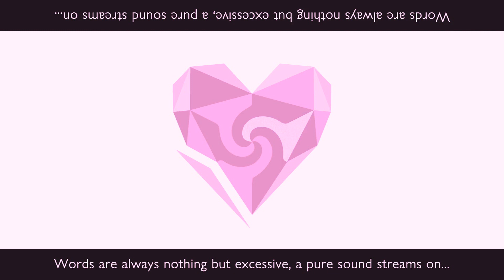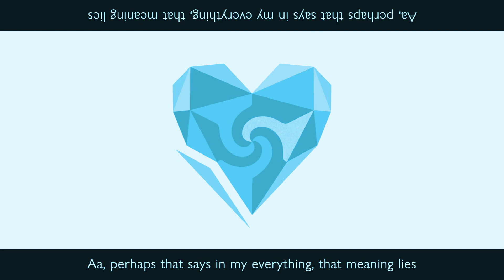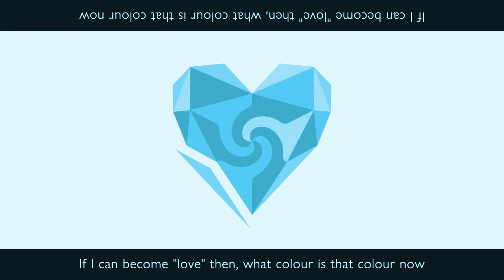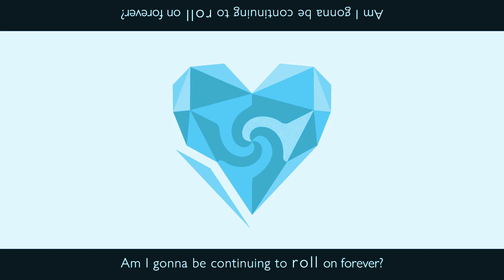【MEIKA Hime & Mikoto】Unknown Mother Goose【VOCALOID5カバー】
I felt that my next cover had to be a song by Wowaka. You can find his original upload of this song
Song/Video: Wowaka
VPR Conversion/Tuning: Vocaphilia
Subtitles: ForgetfulSubs